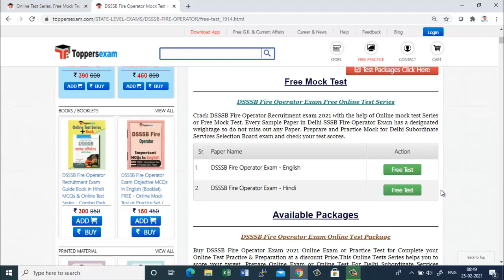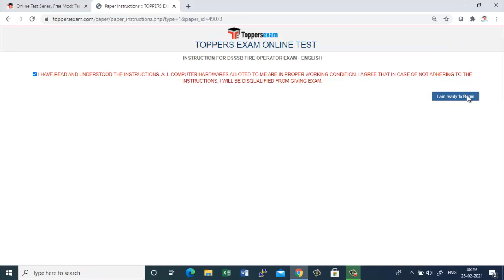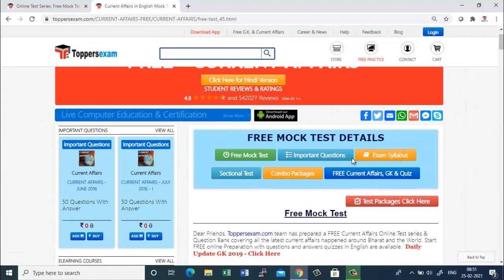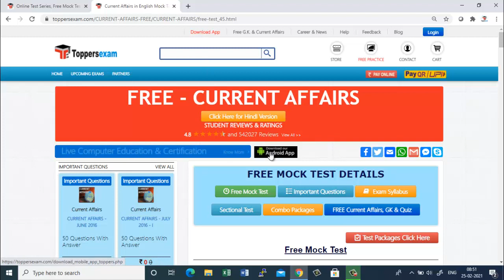MCQ for DSSSB Fire Operator 2021 Exam Date, Free Online Mock Test Series, Important Questions